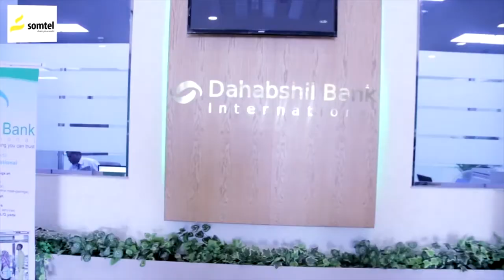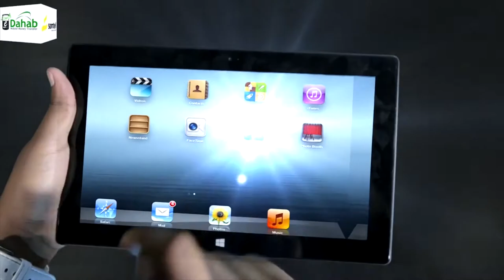Magaalada Burco ayaa si weyn looga xusay 18 May.